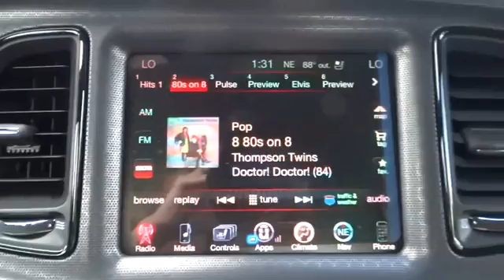2016 Dodge Challenger Denver, Littleton, Aurora, Parker, Colorado Springs, CO D3890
2016 Dodge Challenger
2016 Dodge Challenger R/T Scat Pack - Stock#: D3890 - VIN#: 2C3CDZFJ3GH306562

Brandon Dodge
5600 S Broadway